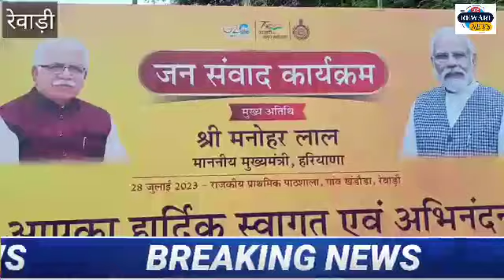मुख्यमंत्री मनोहर लाल खट्टर का बवाल विधानसभा के गांव खंडौड़ा में जन संवाद कार्यक्रम की पूरी कवरेज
मंत्री बनवारी लाल के नेतृत्व में कार्यक्रम का सफल आयोजन। तेज बारिश में भी जनसंवाद कार्यक्रम जारी रहा। कार्यक्रम को लेकर लोगों में दिखा खासा उत्साह।